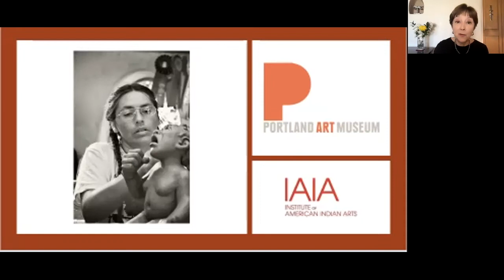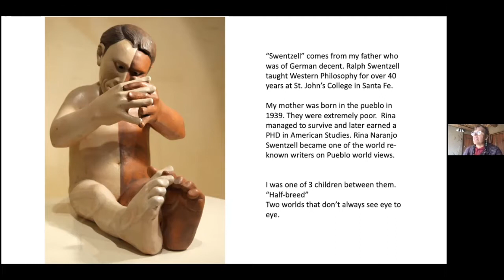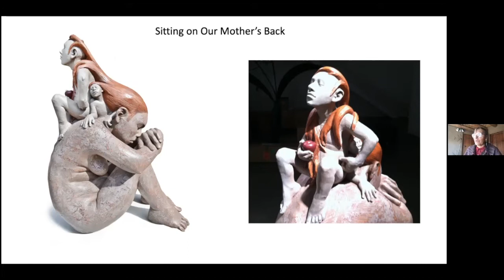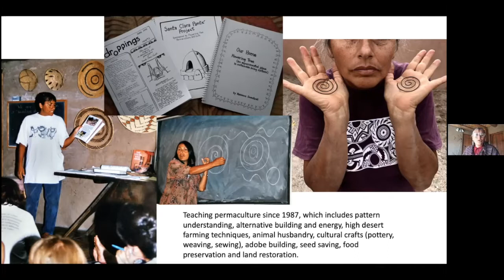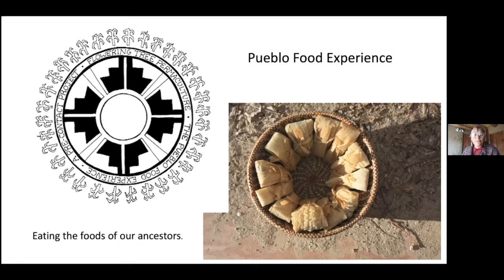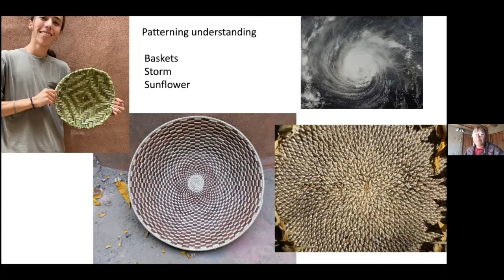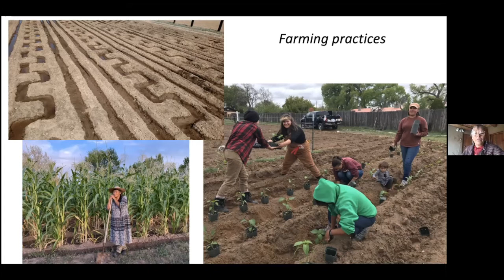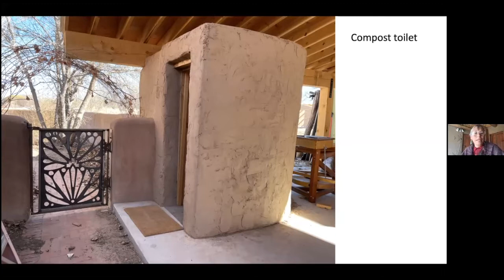PRESERVING A PUEBLO'S PAST WITH SEEDS: A Conversation with Roxanne Swentzell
Sculptor Roxanne Swentzell of Santa Clara Pueblo is known world-wide. Her sculptures evoke emotions and moods, and often reflect a balance of power between men and women, something that stems from her Pueblo culture. In this salon, she talks about the inspiration for her artwork and her other passion: her efforts to preserve seeds for crops that sustain her people and create sustainable lifestyles.